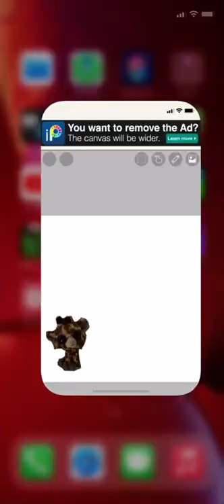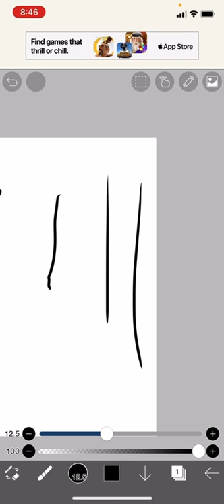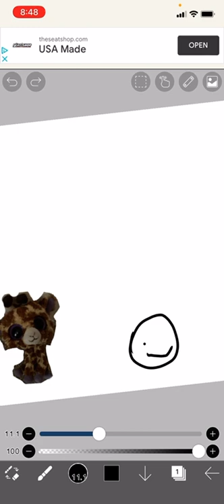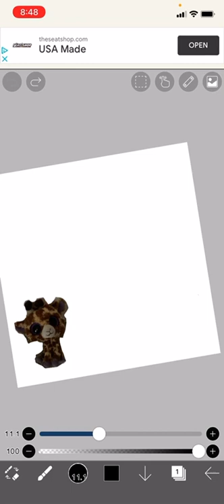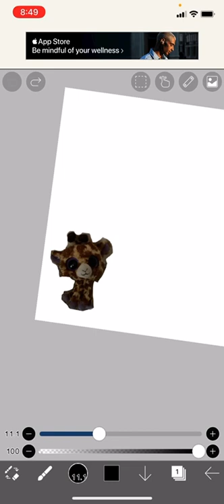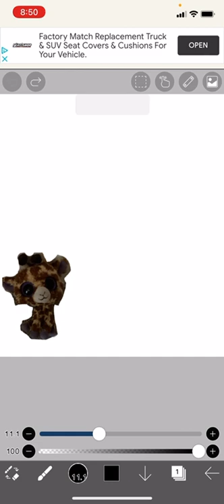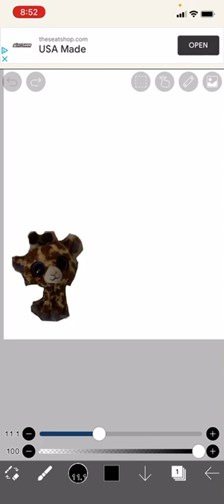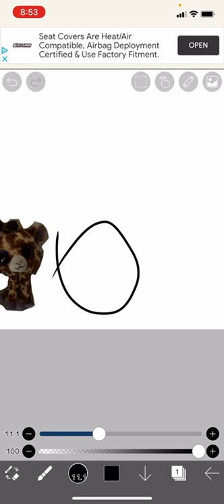Pokepark wii ep7 In the haunted house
pokemon pokemonlegends In this episode we find out the Lord details about what happens if we don’t collect all those stones we’ve been collecting